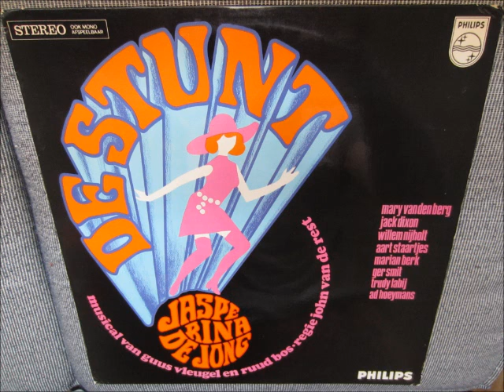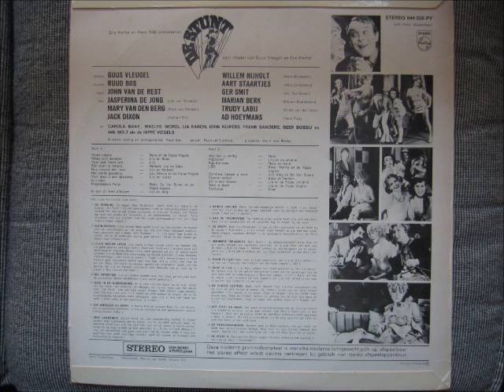Musical 'De Stunt' 1967, Jasperina de Jong - Arrangement Ruud Bos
This is a Dutch Hippie-esque musical from 1967 depicting the time of liberal hippie progressiveness in Holland. The song LSD on here is a Dutch cult-hit. Tracklist:
00:00 - Hippe Vogels - Nero en de Hippe Vogels
03:11 - Wees toch tevreden - Lila en Babs
06:16 - Voor wat hoort wat - Lila
08:39 - Een stunt is anders - Herbert, Lila en Babs
10:49 - Nou vooruit dan maar - Lila en Herbert
12:39 - Het wordt geweldig - Lila, Marina en de Hippe Vogels
17:13 - Voor alles is een oplossing te vinden - Lila en Violet
20:09 - Progressieve polka - Babs, DS. van Boven en Hippe Vogels
22:46 - Ik kon d'r best afblijven - Lila en Adje
24:48 - Wat ben jij aardig - Nero
27:53 - Publiciteit - Lila en de anderen
30:59 - Kijk die twee - Nero en Henk
32:51 - LSD - Babs, Marina en de Hippe Vogels
38:26 - Dominee, bekeer u toch - Lila, Adje en DS. van Boven
40:20 - Rijpere leeftijd - Babs en Herbert
42:44 - Zin in een feessie - Lila en de Hippe jongens
45:03 - Nero is dood - Lila en de Hippe Vogels
48:40 - Slotkoraal - Allen

Teksten: Guus Vleugel
Muziek: Ruud Bos
Regie: John van de Rest
Met: Jasperina de Jong, Mary van den Berg, Jack Dixon, Willem Nijholt, Aart Staartjes, Ger Smit, Mirian Berk, Trudy Labij, Ad Hoeymans